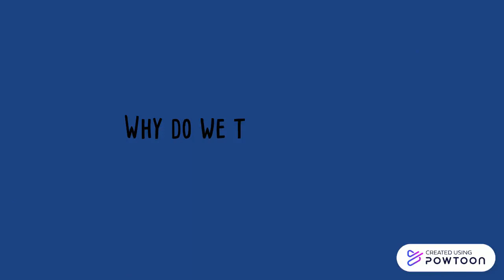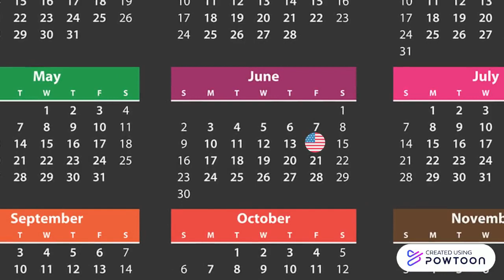Did Betsy Ross Design The First American Flag?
Did Betsy Ross design the first American flag? If not, who did? In this video we discuss the history of the American flag and some particularly cool flags!

Find our podcast:
Apple Podcasts: